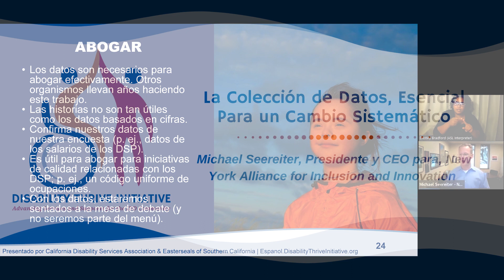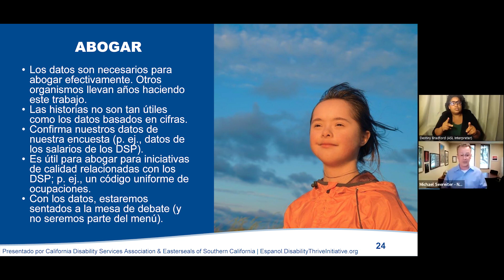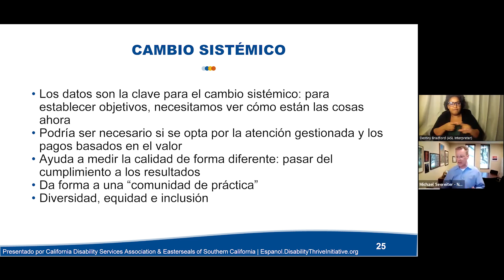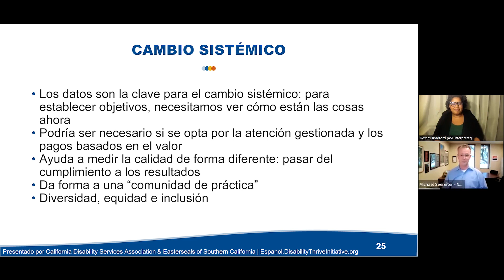La Colección de Datos, Esencial Para un Cambio Sistemático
Michael, explica con detalle porque mantener un registro de datos benefician a las organizaciones y a los trabajadores de apoyo directo. También explica cómo los datos ayudando a la abogacía de salario para los trabajadores.

¡Bienvenidos!
Establecido en 2020, la Disability Thrive Initiative ayuda navegar cambios en servicios y apoyos para Californianos con discapacidades de desarrollo. En colaboración con personas con discapacidades, sus familias, y profesionales quien los sirve, la Initiative facilita educación y explora los nuevos desafíos y oportunidades. La Initiative ofrece seminarios web gratuitos, conversaciones en vivo, y una biblioteca de recursos para toda la comunidad de personas con discapacidades.